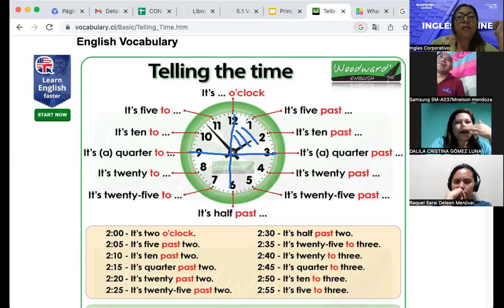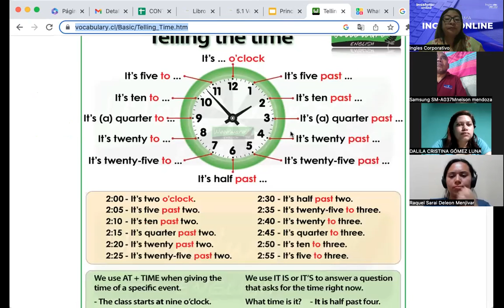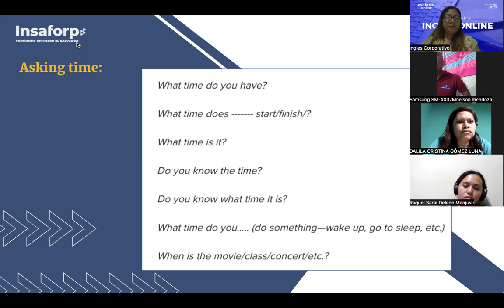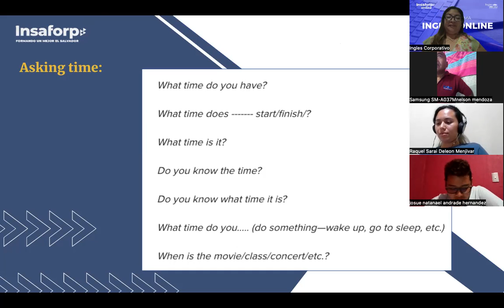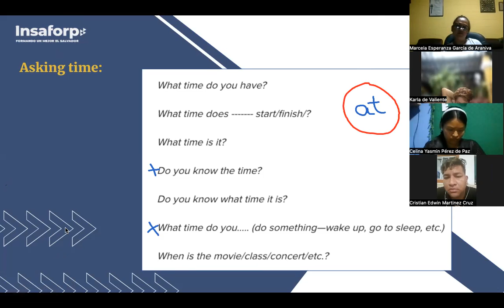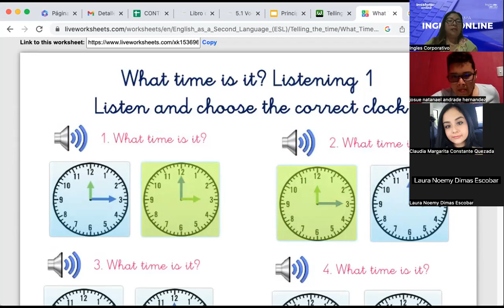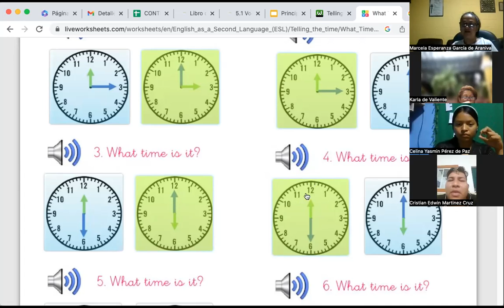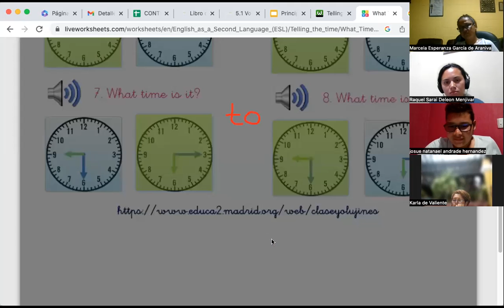SESION 13- March 20th- FI-REGA 119- Córdova- Telling Time